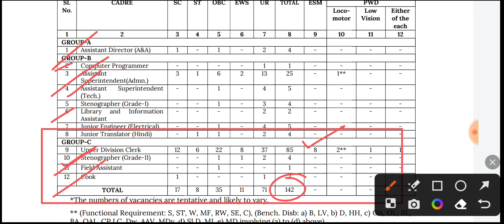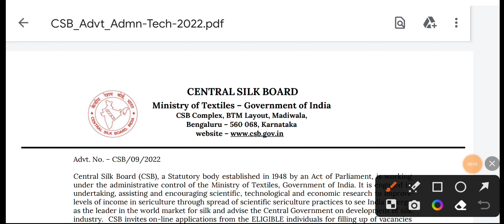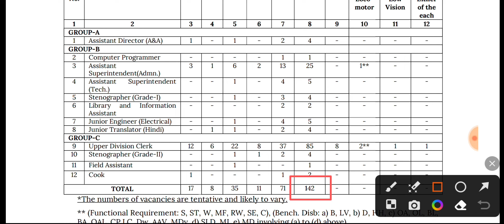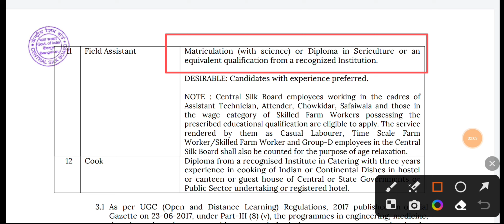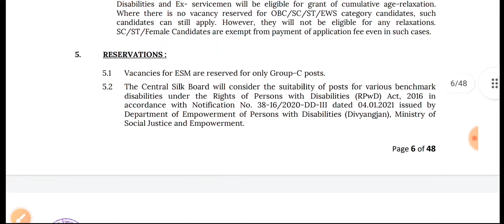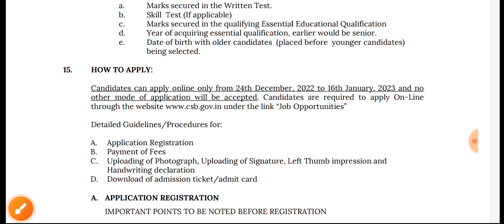📌 রেশম বোর্ডে স্থায়ী পদে Group C পদে নিয়োগের বিজ্ঞপ্তি | Official Notification | CSB Recruitment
📌 Tapati Publishers এর WBCS 2023 Preliminary Practice Set বইটি Online (Amazon) থেকে কেনার